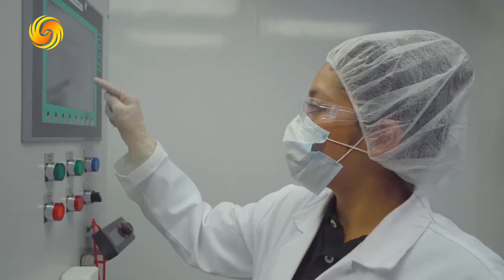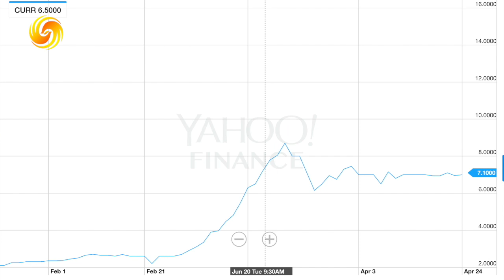0623『每週華爾街上』大麻秀最後一集CURR進軍醫療大麻 下週迎來升級版"美股賺錢王"秀交易實盤！